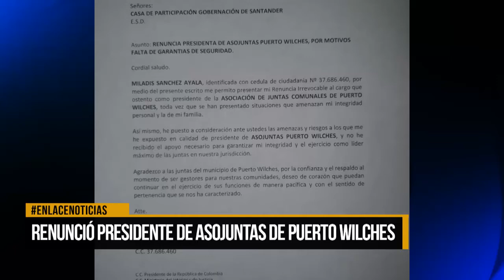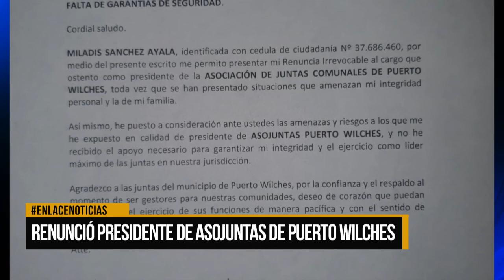Renuncio presidente de ASOJUNTAS puerto wilches